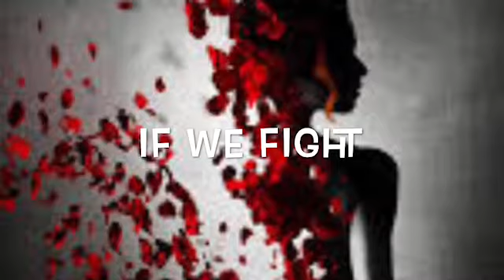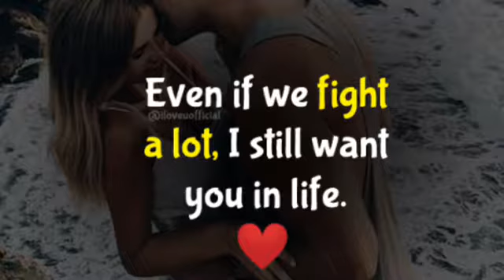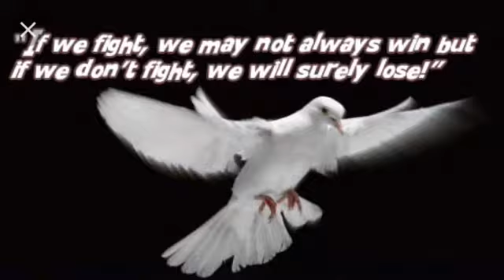IF WE FIGHT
MR.LOUD45